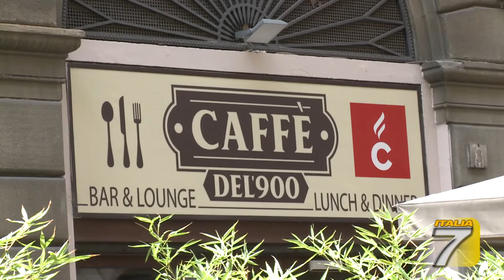TGT - Green pass ai dipendenti, pro e contro